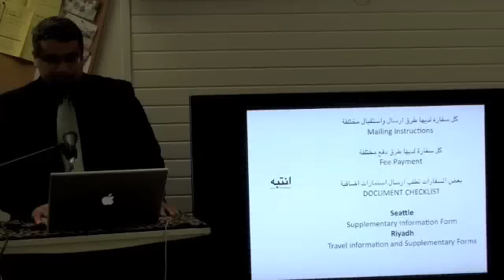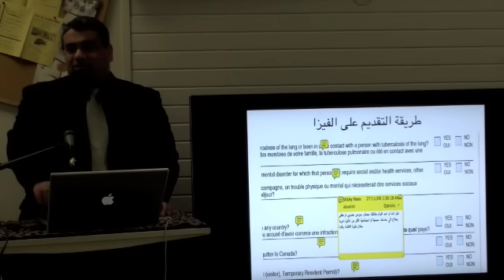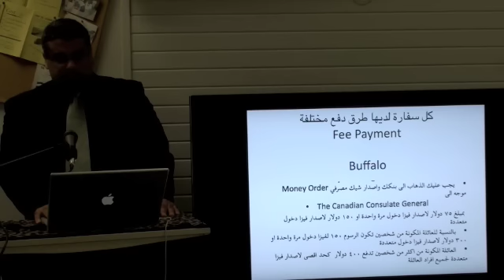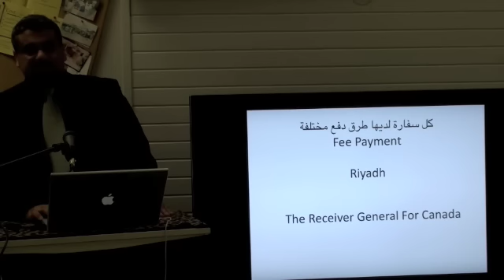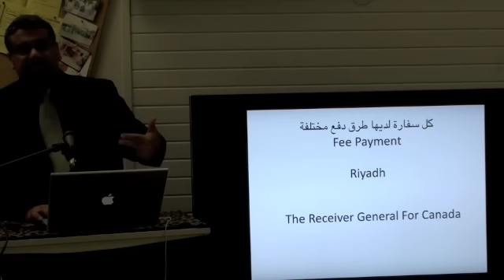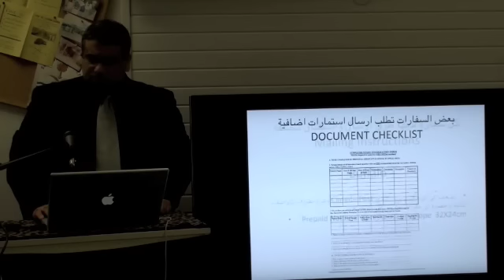التآشيرة الكندية وتصزيح الدراسة الجزء 3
سلسلة محاضرات المبتعث من الآلف الى الياء